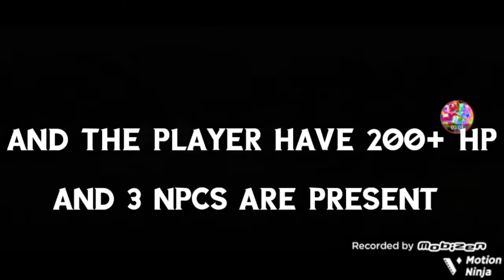Terraria boss summoning Guide #2 (Eye of Cthulhu)